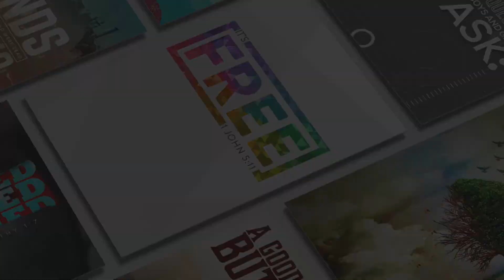Nov 14 Ready To Die